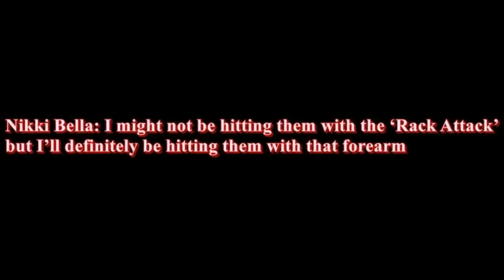MP4 720p Superstar Hot Nikki Bella WWE Divas Wrestling Fight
Adam Rose: The Ultimate Party Animal/The Radical Mongoose
Adrian Adonis: Adorable
Aiden English: The Artiste
Alberto Del Rio: The Mexican Aristocrat, The Essence Of Excellence, Mexico’s Greatest Export
AJ Lee: The Geek Goddess
AJ Styles: The Phenomenal One, Mastermind of Offensive Innovation, The (Georgia) Pitbull, The (New) Face That Runs the Place, The Champ That Runs the Camp
Akira Tozawa: Big Over
Alex Riley: A-Ry
Alicia Fox: The Foxy One
André the Giant: The Eighth Wonder of the World

Bam Bam Bigelow: The Beast from the East
Baron Corbin: Lone Wolf/Big Banter/The Big Breakfast
Batista: The Animal/The Deacon/Leviathan, Bootista/Bluetista
Barry Windham: The Widowmaker
Bayley: The Doctor of Huganomics
Becky Lynch: The Irish Lass Kicker, Maiden Ireland, Becky Balboa
Beth Phoenix: The Glamazon
Big Cass: The Babe Ruth of Beatdowns, The Big Bambino, The Don of Parmesan
Big E: Master of the Five Count, (Alpha) Unicorn
Big Show: The Giant, The World's Largest Athlete
Bill Watts: Cowboy
Billy Graham: Superstar
Billy Gunn: Mr. A$$, The One
Bo Dallas: The Inspirational
Bob Holly: Hardcore
Bob Orton Jr.: Cowboy
Bobby Heenan: The Brain, The Weasel
Booker T: King Booker
The Brian Kendrick: The Post-Apocalyptic Scavenger, The Man With A Plan, Spanky, The Wizard of Odd
Braun Strowman: The Black Sheep, The New Face of Destruction, A Mountain of a Man
Bray Wyatt: Eater of Worlds, The New Face of Fear, Accuser/Destroyer/Seducer/The Man of 1,000 Truths
Bret Hart: The Excellence of Execution/The Hitman/The Best There Is, The Best There Was And The Best There Ever Will Be
Brock Lesnar: The Beast Incarnate, The Conqueror, The One in 22–1, The Next Big Thing, The Anomaly, The Night Mayor of Suplex City
Brodus Clay: Funkasaurus
Bruno Sammartino: The Italian Superman
Brutus Beefcake: The Barber

Carmella: The Princess of Staten Island
Cedric Alexander: Lumbar Legacy, Queen City's Favorite Son
Cesaro: The Swiss Sensation (Superman) (Superstar), King of Swing, The Professional
Charlotte: The Nature Girl, The (Self-Proclaimed) Genetically Superior Athlete, The Dirtiest Player in the Game, The Queen
Chris Jericho: The Man of 1,004 Holds, Y2J, Lionheart, The Ayatollah of Rock and Rolla, The Best in the World at What He Does, The Savior of WWE
Chris Masters: The Masterpiece
Christian: Captain Charisma
Chyna: The Ninth Wonder of the World
CM Punk: The Straight Edge Superstar, Best In The World, Voice of the Voiceless. The Second City Saint
Cody Rhodes: Dashing, The Son of a Son of a Plumber
Curt Hawkins: The Prince of Queens
Curt Hennig: Mr. Perfect
Curtis Axel: The Axe Man, Mr. Irrelevant

Damien Sandow: Savior Of The Unwashed Masses
Dana Brooke: The Total Diva
Daniel Bryan: The American Dragon, YES! Man, Air Goat, Mr. Small Package, The Dazzler
Darren Young: Mr. No Days Off
Davey Boy Smith: British Bulldog
Dean Ambrose: The Lunatic Fringe, The Unstable, Jon Moxley, The Dude, The Ironman (of the WWE), The Kingpin (of the WWE)
Dean Malenko: The Iceman,The Man of 1000 Holds
Dino Bravo: The (Original) World's Strongest Man
Don Muraco: Rock
Dolph Ziggler: The Showoff, The Heel (Hashtag Heel)
Drew Gulak: Legal Eagle, Regal Beagle, Game Changer, Trail Blazer
Drew McIntyre: The Chosen One

Eddie Guerrero: Latino Heat
Edge: The Rated R Superstar/The Ultimate Opportunist
Elizabeth: Liz/Miss Elizabeth/The First Lady Of Wrestling
Enzo Amore: A Certified G and a Bona-Fide Stud, Jersey’s Finest, Realest Guy in the Room, Smacktalker Skywalker, The Michael Jordan of Jargon, Muscles Marinara
Erick Rowan: Big Red, The Bearded Beast, The White Sheep, The New Face of Vengeance
Eva Marie: The Red Queen of the WWE, Ms. All Red Everything

Fandango: The Ballroom Brawler/Brute/Dancer, The Dance Expert, The New and Improved, The Lord of the Dance
Finn Bálor: The Demon (King)
Freddie Blassie: Classy

George Steele: The Animal
Goldust: The Bizarre One, Dustin Rhodes/The Natural, The Artist Formerly Known As
Gran Metalik: King of the Ropes, The Crown Jewel of Lucha Libre
The Great Khali: The Punjabi Playboy
Greg Valentine: The Hammer

Harley Race: The King
Heath Slater: The One-Man (Southern) Rock Band, The American Rock Star, The Hottest Free Agent in Sports Entertainment
Honky Tonk Man: The Greatest Intercontinental Champion Of All Time
Hulk Hogan: The Immortal/Hollywood

Ivan Putski: The Polish Hammer

Jack Gallagher: The Extraordinary Gentleman, The Mat Wizard
Jack Swagger: The All American American/A Real American
Jake Roberts: The Snake
Jeff Hardy: Charismatic Enigma
Jeff Jarrett: Double J
Jerry Lawler: The King
Jesse James: Road Dogg
Jimmy Hart: The Mouth of the South,The Colonel
Jimmy Snuka: Superfly
Jinder Mahal: The Man of Peace, The Maharajah
JBL: The Wrestling God, Bradshaw
John Cena: The Champ, The Cenation Leader, Prototype, Doctor Of Thuganomics, Fruity Pebbles, The Face That Runs the Place
John Morrison: Johnny Mundo, Johnny Nitro, Prince Of